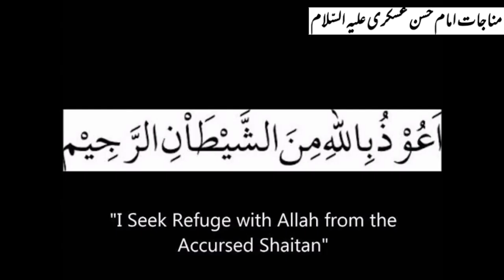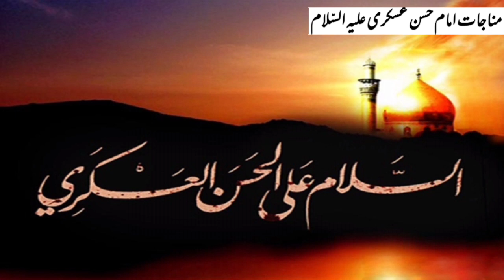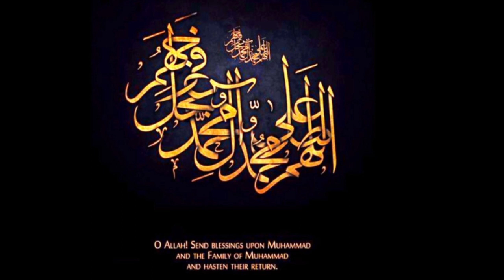Imam Hassan Askari a.s ki Munajat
Munajat e Imam Hassan Askari a.s
Voice Fatima Ali
Jaffri Vlog